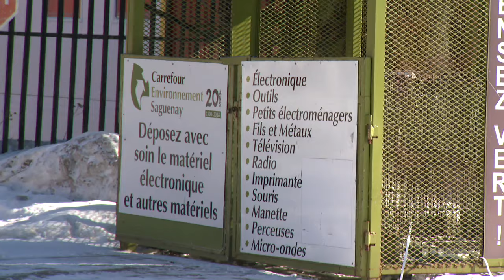Carrefour environnement Saguenay ferme ses usines - reportage